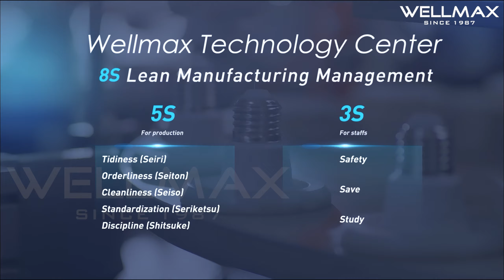【Español】Viaje al Wellmax Technology Center Parte 1: Visita al Piso de Producción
Viaje al Centro Tecnológico Wellmax - Parte 1: Visita a la planta de producción

Nos complace presentar nuestro Centro Tecnológico Wellmax.

A principios de este año, nos trasladamos a estas instalaciones de última generación, situadas cerca del campus corporativo tecnológico de Huawei y de la fábrica de Tesla en Shanghái. Como expertos mundiales en bombillas LED, estamos comprometidos a elevar nuestros estándares y apoyar el crecimiento de nuevos productos en más de 100 países, fortaleciendo aún más la posición de liderazgo de Wellmax en la industria. El objetivo de WTC es servir mejor a los valiosos clientes y ayudarles a mantener un fuerte crecimiento empresarial.

El compromiso de WTC con la precisión y la calidad
En Wellmax Technology Center (WTC), nos dedicamos a lograr precisión y calidad en nuestros productos de iluminación LED. Nuestro compromiso con los principios de fabricación ajustada nos permite simplificar los procesos, lo que permite a nuestro equipo de I+D ejecutar rápidamente pruebas ágiles de diseño y certificación. Esto significa un desarrollo de productos más rápido y la garantía de una calidad de primera categoría.

Revolucionamos la eficiencia de la producción
Con la última línea de montaje automatizada, hemos experimentado un notable aumento del 35% en la eficiencia de la producción. Esta tecnología de vanguardia no sólo acelera el proceso de fabricación, sino que también mejora la consistencia y fiabilidad generales de nuestros productos.

Garantía de calidad
La calidad está en el centro de todo lo que hacemos en WTC. Tomamos todas las medidas necesarias para garantizar que nuestros productos cumplen y superan las normas del sector. Nuestro compromiso con la calidad se extiende a todas las fases de producción, desde el abastecimiento de materiales hasta el montaje final. Cada producto se somete a estrictas inspecciones y pruebas para garantizar su excelencia.

Implantación de la gestión de fabricación ajustada 8S
En WTC, no nos limitamos a seguir la metodología tradicional de las 5S, sino que vamos un paso más allá con la gestión de fabricación ajustada 8S. Refuerza nuestra dedicación a la eficiencia, la seguridad y la mejora continua, lo que nos permite mantenernos a la vanguardia de la innovación en el sector de la iluminación LED.